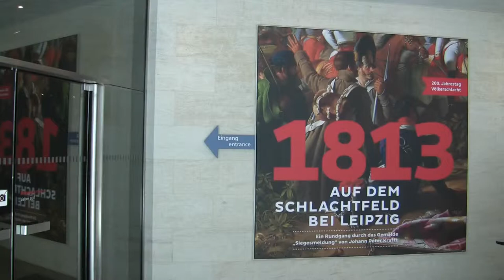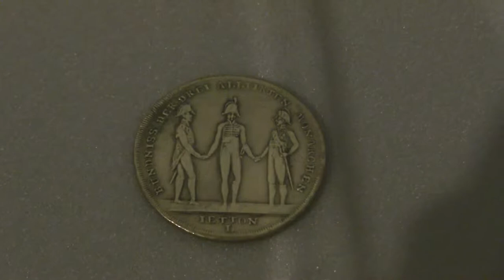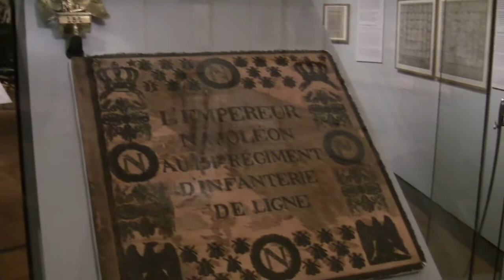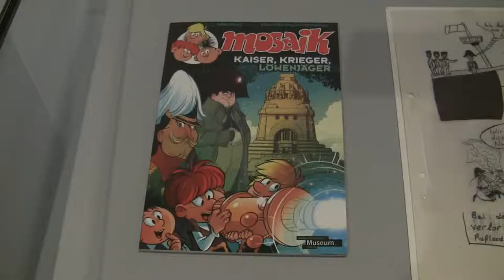1813 - Auf dem Schlachtfeld bei Leipzig: Ausstellung im Deutschen Historischen Museum, Berlin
Interview (in German) with curator Dorlis Blume and impressions of the exhibition "1813 - On the Battleground at Leipzig" about the Battle of the Nations at Leipzig from 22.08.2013 to 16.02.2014 at the German Historic Museum, Berlin... read more in German:

Interview mit Kuratorin Dorlis Blume und Impressionen der Ausstellung "1813 - Auf dem Schlachtfeld bei Leipzig" über die Völkerschlacht bei Leipzig vom 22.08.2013 bis 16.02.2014 im Deutschen Historischen Museum, Berlin.

Kann man ein historisches Ereignis aus einem einzigen Bild herauslesen? Das Deutsche Historische Museum versucht es mit einem Propaganda-Gemälde zur Völkerschlacht -- doch seine Gedenk-Ausstellung kommt nicht ohne 300 weitere Objekte aus.